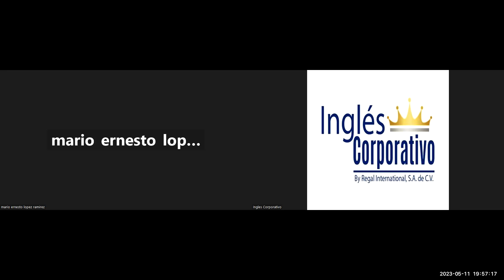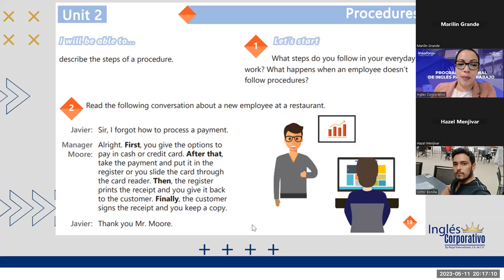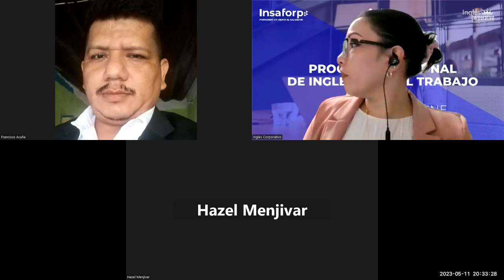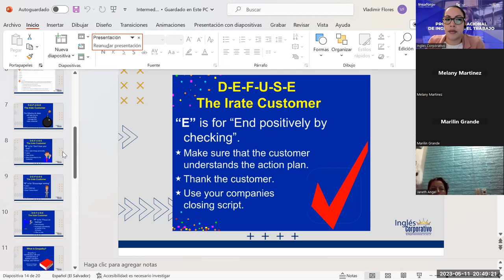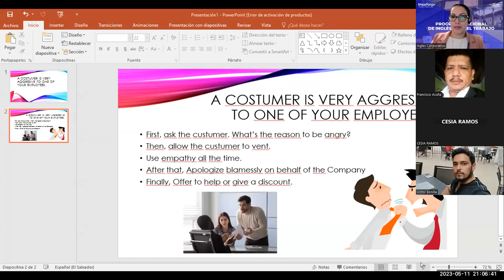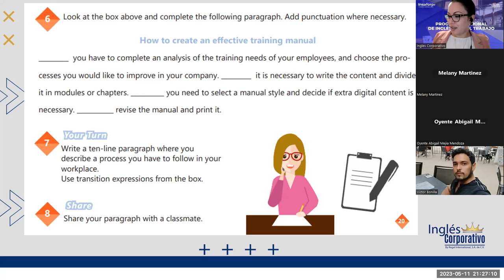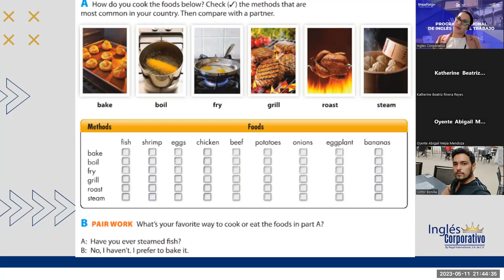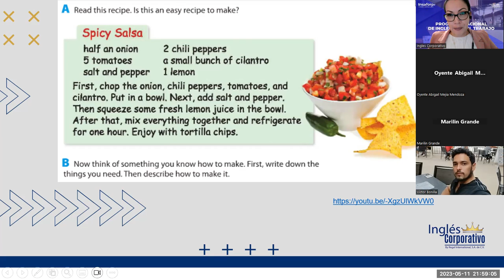Sesion -7-11-05-2023-29750-8048-0071/2023-Guerrero-Speaking practice serving and taking food orders.